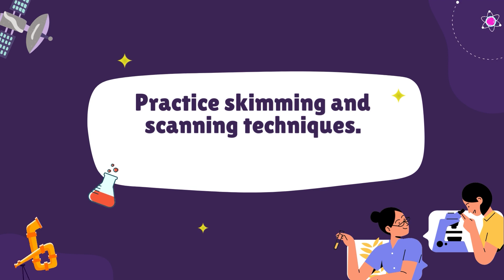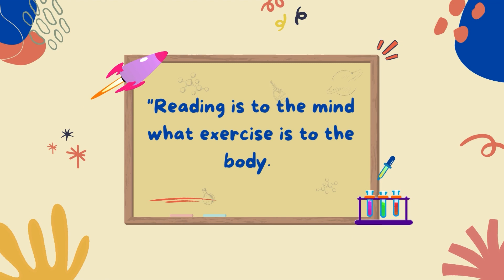How can I improve my reading speed?